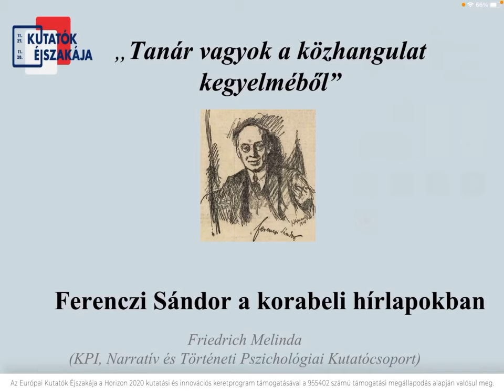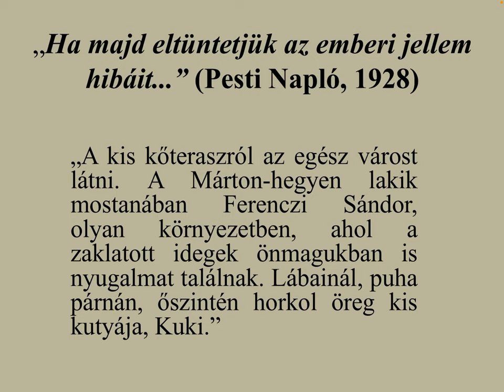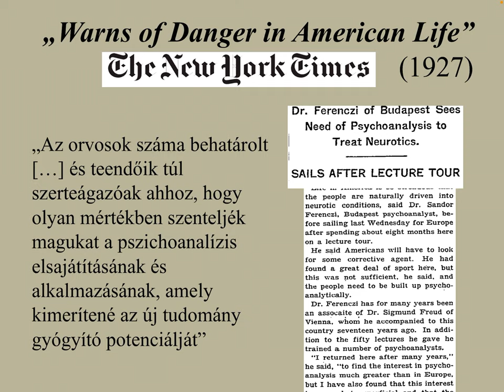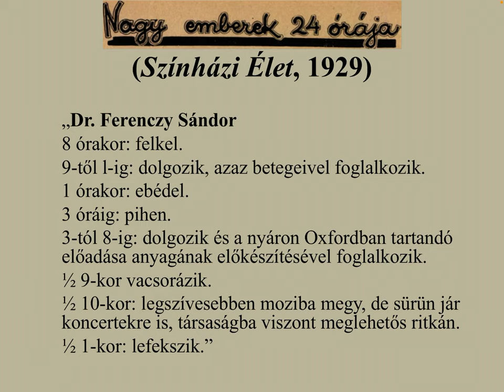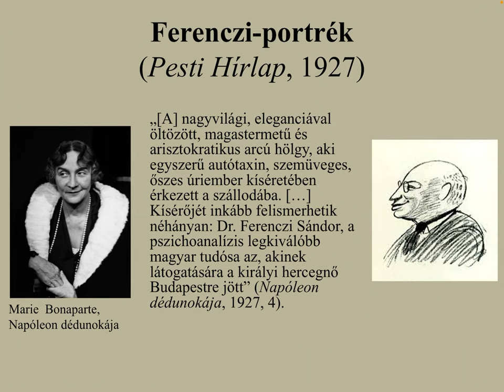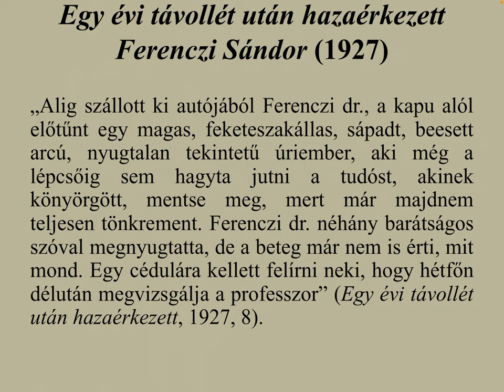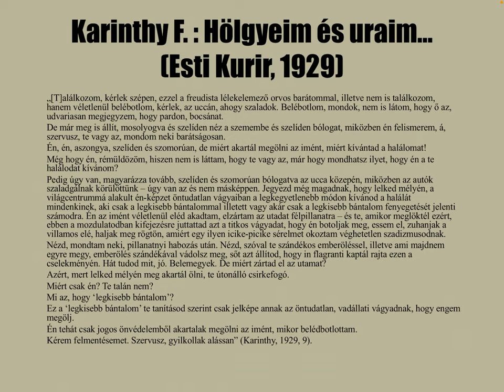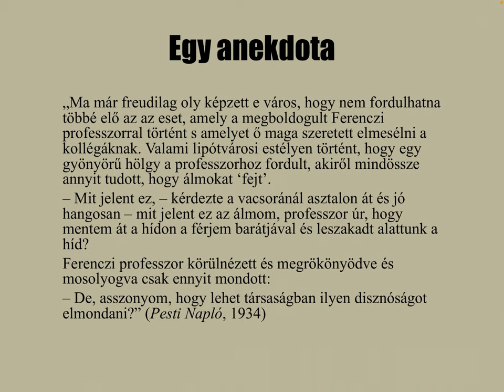Ferenczi Sándor a korabeli hírlapokban